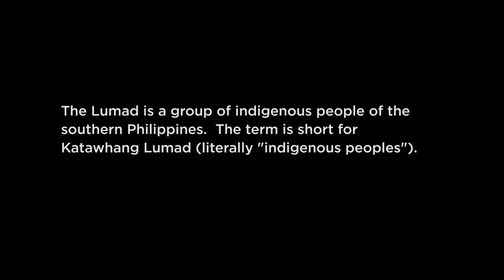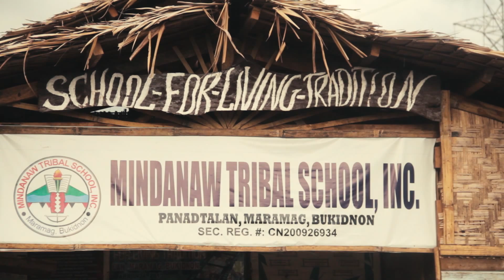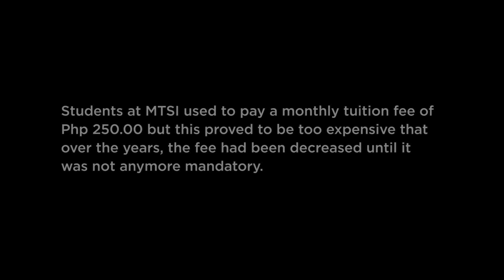Mindanaw Tribal School, Inc. : The Plight of the Lumad Dream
Mindanaw Tribal School, Inc. (MTSI) is a struggling school for indigenous youth in Bukidnon, Mindanao, one of the southernmost provinces in the Philippines. Founded in 2006, MTSI was built by the elders of Indigenous Tribes in Southern Bukidnon to provide academic development to their children while preserving and enriching their rich cultural heritage.

Today, MTSI is a struggling IP school with immediate needs on infrastructure development, income generation, faculty & staff remuneration and development, and student welfare (especially dormers), among others.

This advocacy project is supported by:

Global UGrad Scholars of the Philippines Alumni Association
ROOFosition
TheCrusader Publication
Happy Soles
Ayala Young Leaders
Young and Up
Crux Design Studio
Young Southeast Asian Leaders Initiative
Smart

Directed, Written, and Edited by Joey Sendaydiego
Cinematography by Keith Obed Ruiz and Jigo Racaza